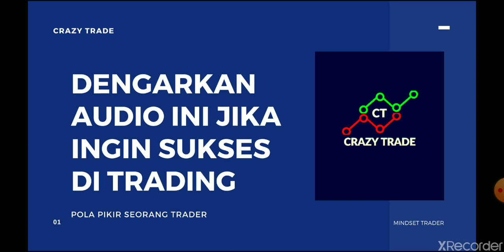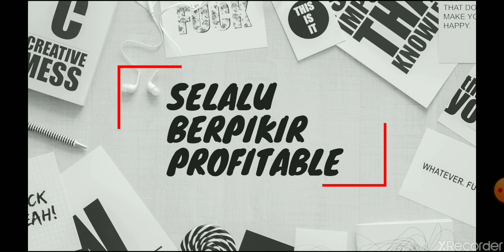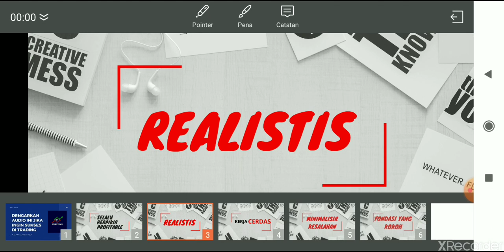SUDAH BANYAK BUKTI YANG SUKSES GARA GARA AUDIO INI ( SUKSES DI TRADING)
Pola pikir yang tepat menjadi seorang trader yang sukses
Di video pertama saya ini teman" akan mendengarkan pengalaman saya atau materi yang mengubah pola pikir saya yang awalnya rugi rugi terus namun setelah saya memperbaiki pola pikir saya semuanya berubah menjadi profit profit terus